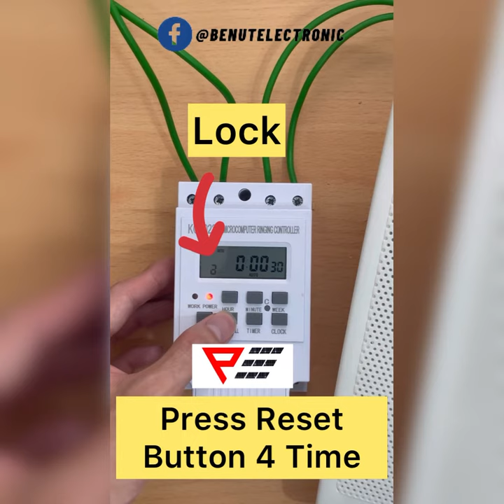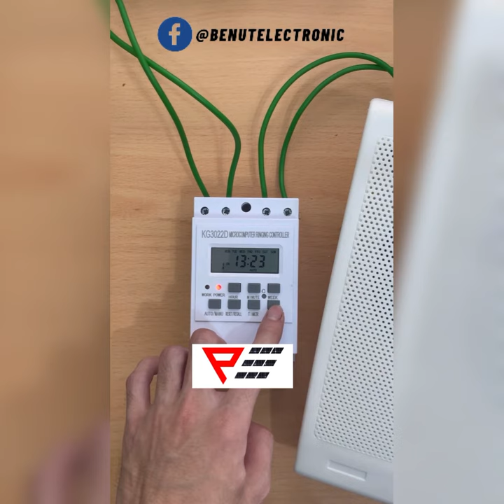KG3022D Automatic Microcomputer Ringing Bell Timer Factory Bell School Bell